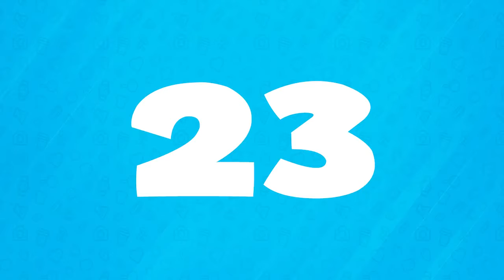25 Weirdest Pictures Of All Time-2